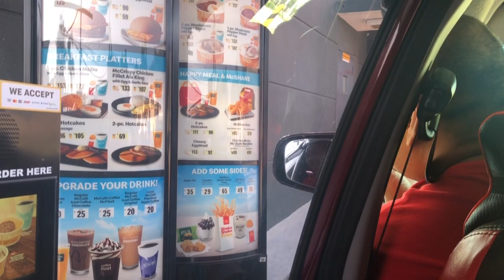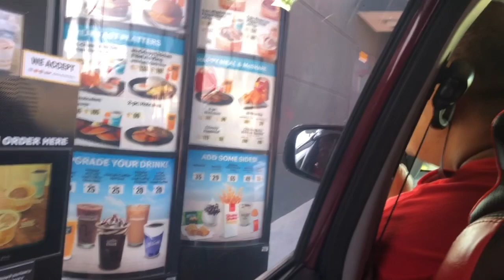SUNDAY VLOGS #4. (NALIGAW KAMI)